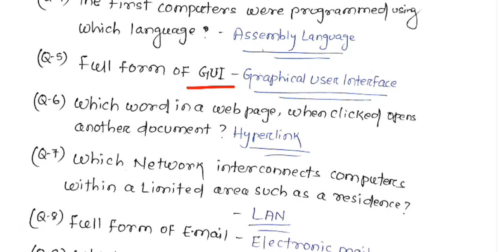Computer MCQs|Online Question Discussion|Selective Part-08 Discussion |OSSC,OSSSC & Other Govt Exam